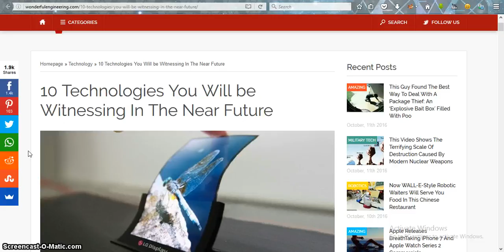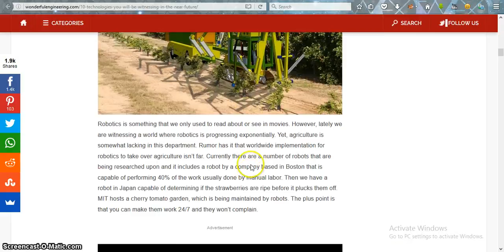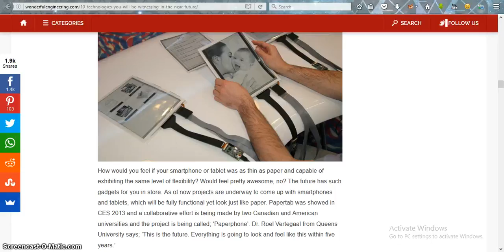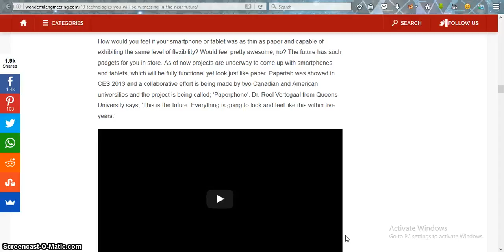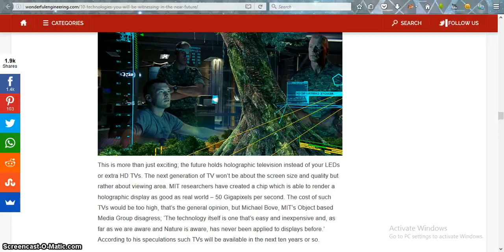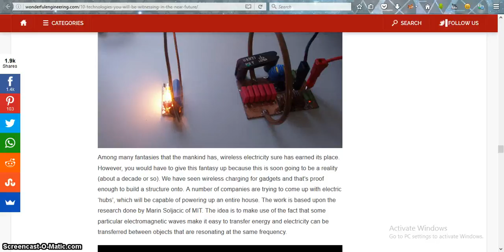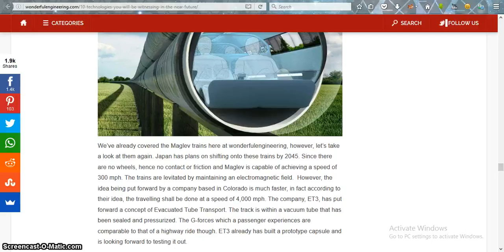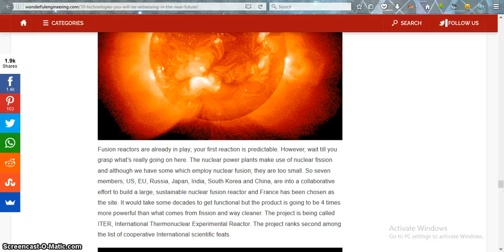10 Technologies You Will be Witnessing In The Near Future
10 Technologies You Will be Witnessing In The Near Future Can You Walk on Water? (Non-Newtonian Fluid Pool Non-Newtonian Fluid Pool non newtonian fluid pool Ultra Ever dry Spray-on clothing spray on clothes liquipel top nano technology superhydrophobic nano technology new technology cool technology technology cool science